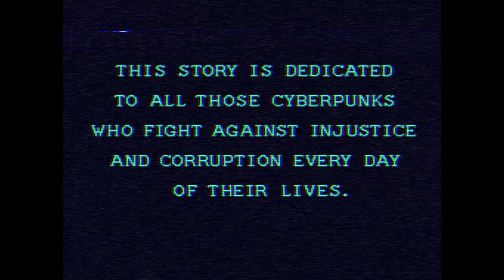Snatcher: SEGA CD VHS Style Trailer